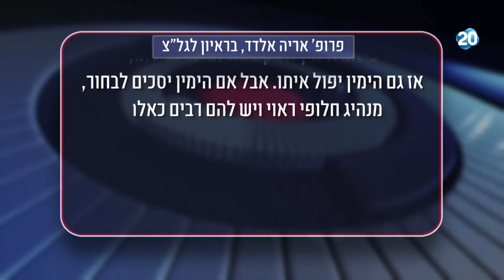הפטריוטים - תנועתו של השר לשעבר בוגי יעלון מצטרפת למחאת נגד השחיתות